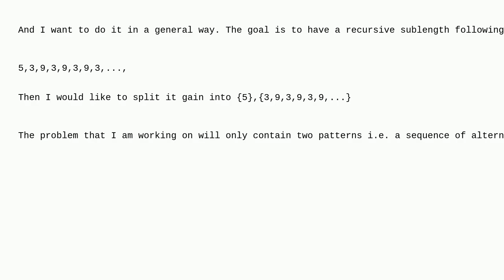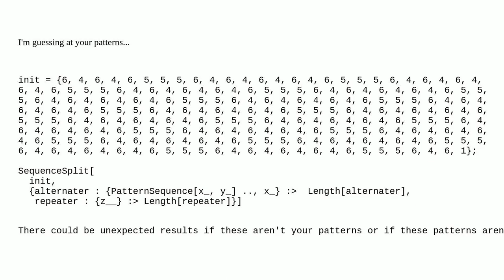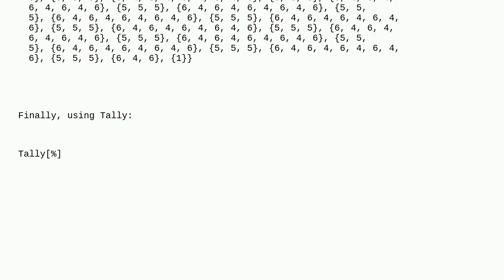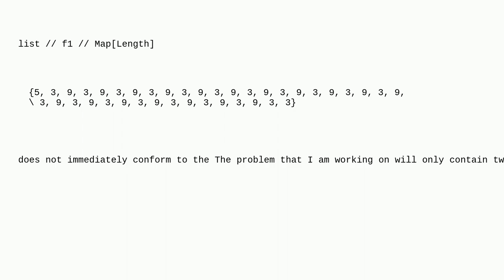Mathematica: Count consecutive repeated patterns in a list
Count consecutive repeated patterns in a list

A special thanks goes out to the community

  list-manipulation pattern-matching